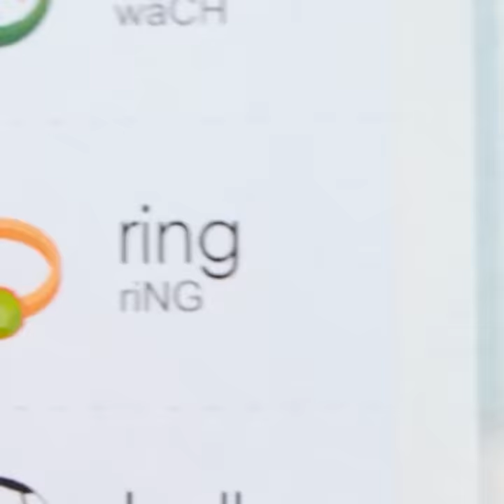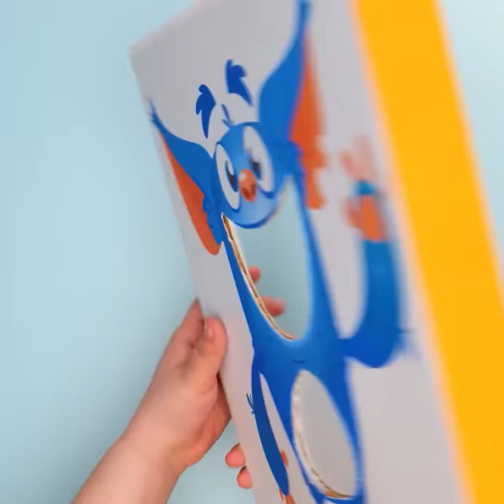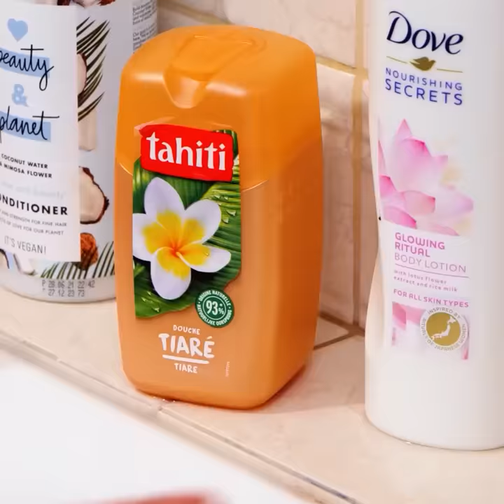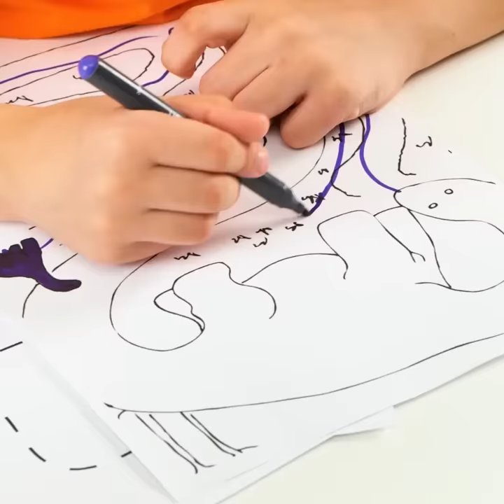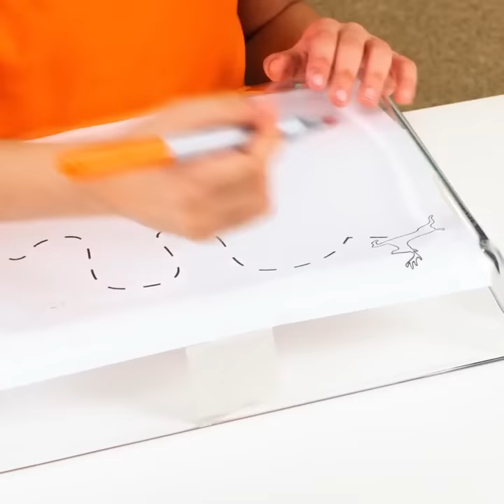Useful Hacks And Crafts to Become a Good Parent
TIMESTAMPS:
00:38 Amazing balloon crafts
01:55 Edible paints
04:22 How to make colorful foam
06:01 Useful bathroom hacks
08:43 No-mess parenting hacks